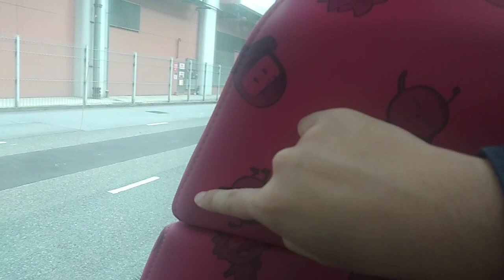US261+VR5895+UD6264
攝錄於TX2851 E9/E28 モハ251